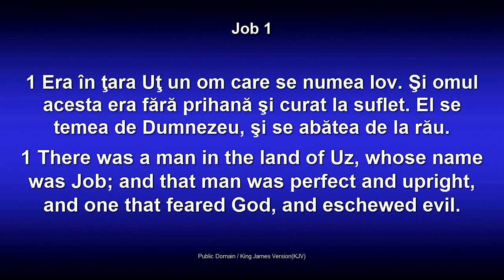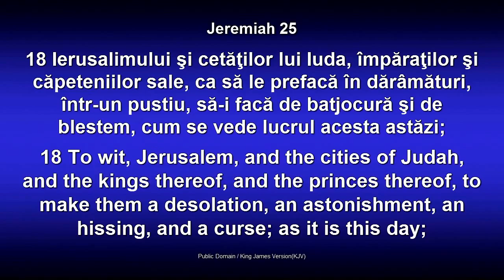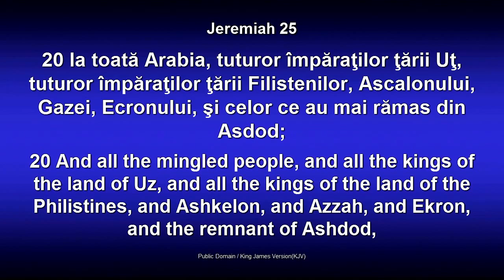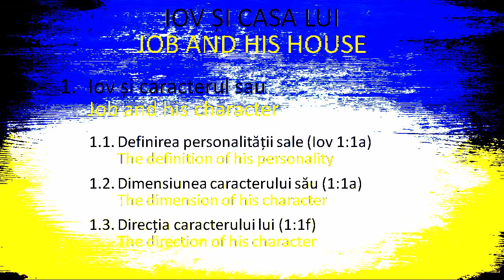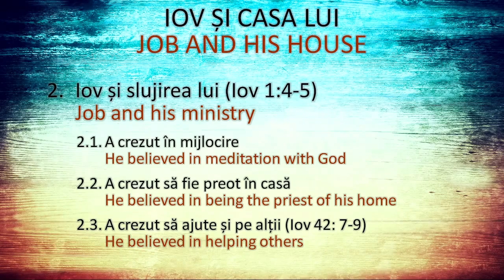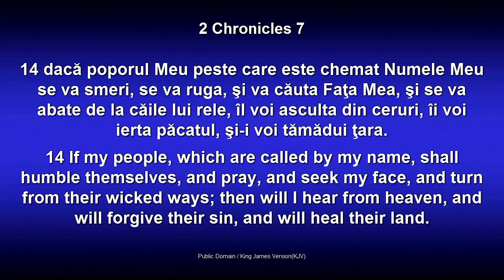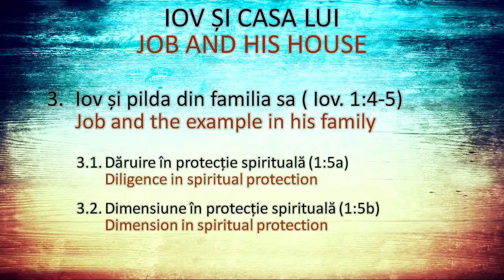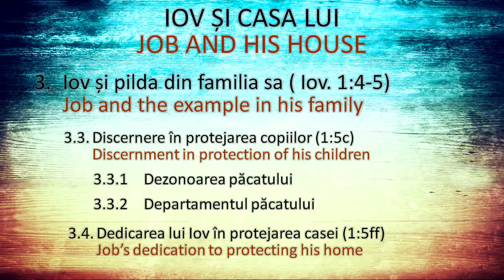Lazar Gog - Iov si casa lui